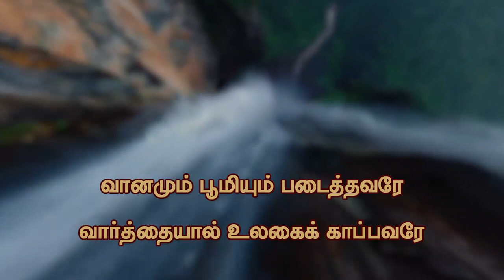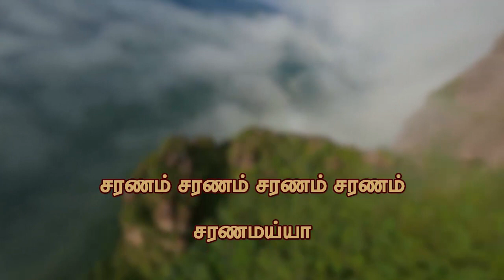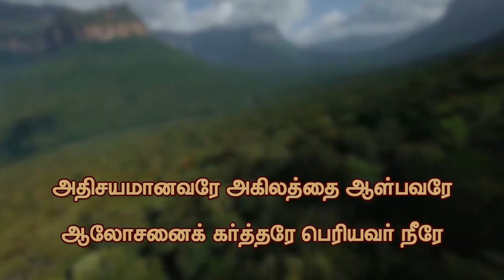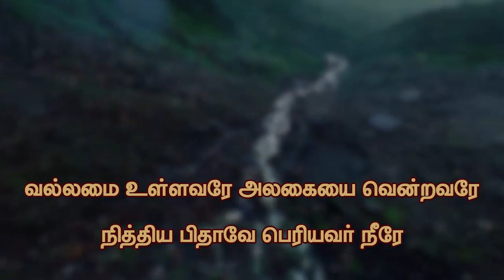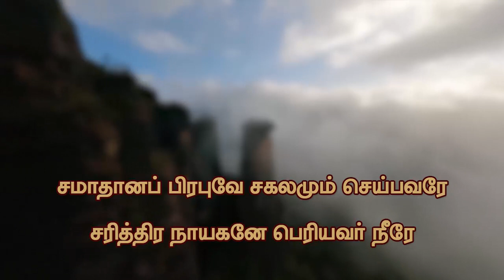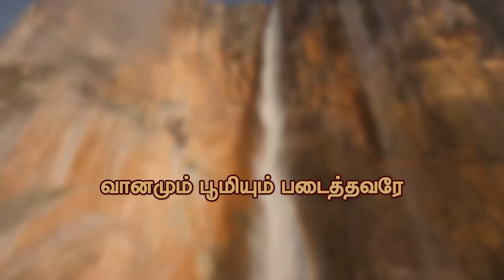Vaanamum Bhoomium Padaithavare I Christian Song I Robin Gospel Vision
வானமும் பூமியும் படைத்தவரே

வானமும் பூமியும் படைத்தவரே
வார்த்தையால் உலகைக் காப்பவரே
வானமும் பூமியும் படைத்தவரே
வார்த்தையால் உலகைக் காப்பவரே

பார் போற்றும் வேந்தனே
பரம ராஜாவே ஆ ஆ

பார் போற்றும் வேந்தனே பரம ராஜாவே
பாவியை மீட்க பாரினில் வந்தவரே

வானமும் பூமியும் படைத்தவரே
வார்த்தையால் உலகைக் காப்பவரே

வானமும் பூமியும் படைத்தவரே

சரணம் சரணம் சரணம் சரணம்
சரணமய்யா
சரணமய்யா

அதிசயமானவரே அகிலத்தை ஆள்பவரே
ஆலோசனைக் கர்த்தரே பெரியவர் நீரே
அதிசயமானவரே அகிலத்தை ஆள்பவரே

சரணமய்யா
சரணமய்யா

வல்லமை உள்ளவரே அலகையை வென்றவரே
நித்திய பிதாவே பெரியவர் நீரே

சரணமய்யா
சரணமய்யா

சமாதான பிரபுவே சகலமும் செய்பவரே
சரித்திர நாயகனே பெரியவர் நீரே

சரணமய்யா
சரணமய்யா

வானமும் பூமியும் படைத்தவரே
வார்த்தையால் உலகைக் காப்பவரே
வானமும் பூமியும் படைத்தவரே
வார்த்தையால் உலகைக் காப்பவரே

வானமும் பூமியும் படைத்தவரே